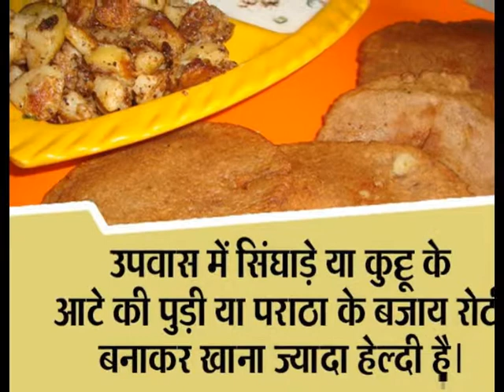नवरात्रि में ध्यान रखें ये 10 बातें hd images 2017